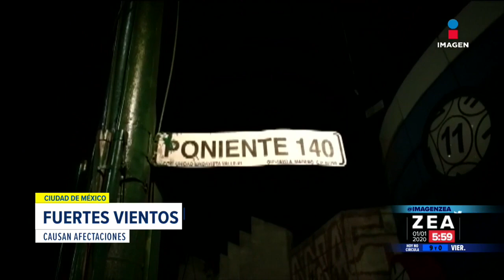Fuertes vientos causaron afectaciones en alcaldías de la CDMX | Noticias con Francisco Zea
Fuertes vientos en la CDMX causaron la caída de árboles y desprendimiento de anuncios espectaculares. Las alcaldías más afectadas fueron Coyoacán, Gustavo A. Madero, Iztapalapa y Venustiano Carranza.